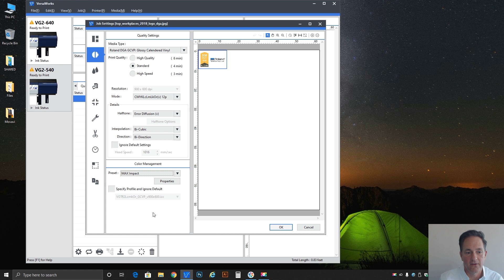VersaWorks 6 - Understanding and Using Quality Settings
Join Roland DGA Print Production Manager, Bryan Ballreich as he walks you through the quality settings in Roland VersaWorks 6 RIP software to help you better understand the quality settings. He provides a detailed view of the critical media settings and other quality features to ensure outstanding Roland DG print output.

Find out more about the latest Roland DGA printers that combine with VersaWorks RIP software to offer you amazing print results